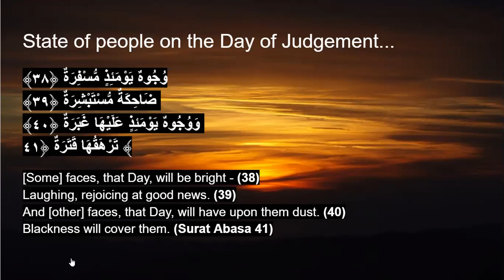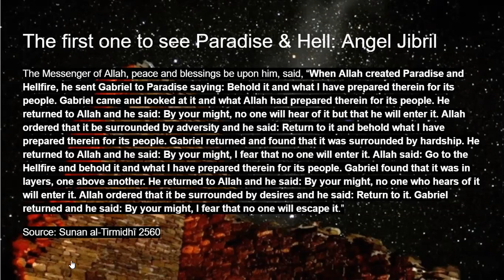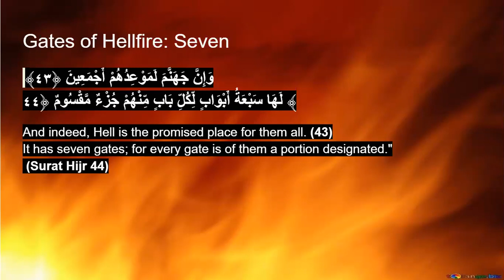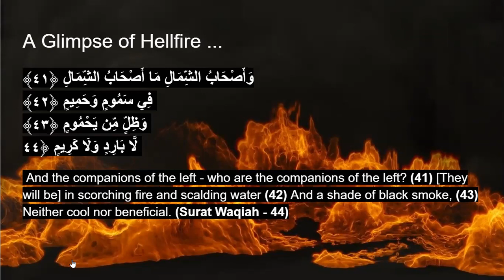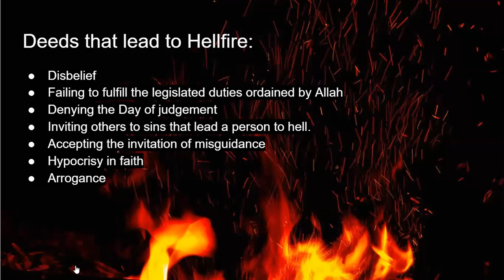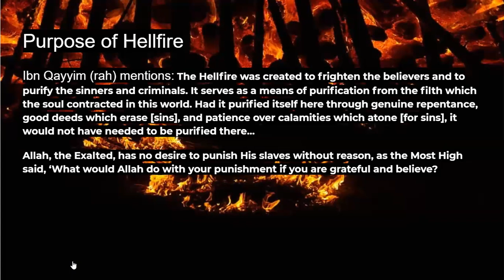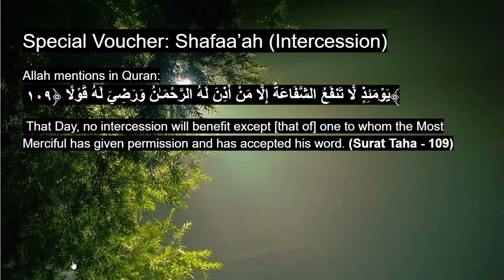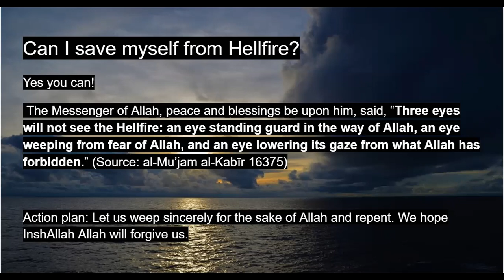HereAfter Walkthrough ( Session 6," What is Hellfire ?")